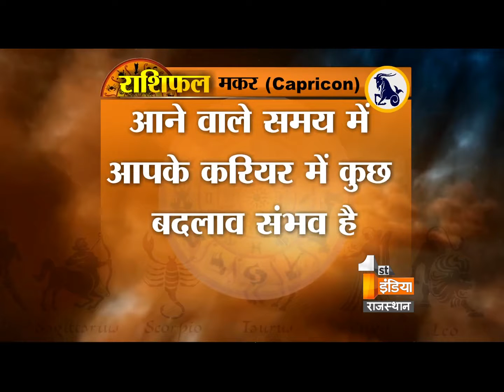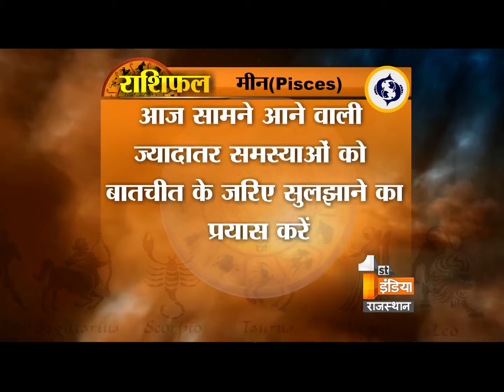जानिए सिंजारे के त्योहार के बारे में - पंडित मुकेश शास्त्री जी से | Part - 2